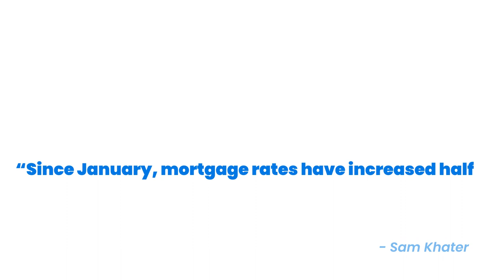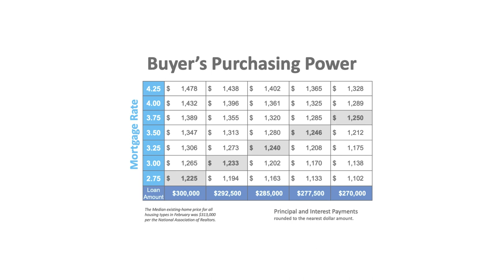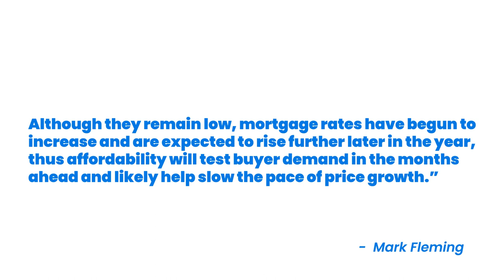How a Change in Mortgage Rate Impacts Your Homebuying Budget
Mortgage rates are on the rise this year, but they’re still incredibly low compared to the historic average. However, anytime there’s a change in the mortgage rate, it affects what you can afford to borrow when you’re buying a home.
Today’s mortgage rates are still very low, but experts project they’ll continue to rise modestly this year. As a result, every moment counts for homebuyers who want to secure the lowest mortgage rate they can in order to be able to afford the home of their dreams.
Thanks to low mortgage rates, the spring housing market’s in bloom for buyers – but these favorable conditions may not last for long. Let’s connect today to start the homebuying process while your purchasing power is still holding strong.